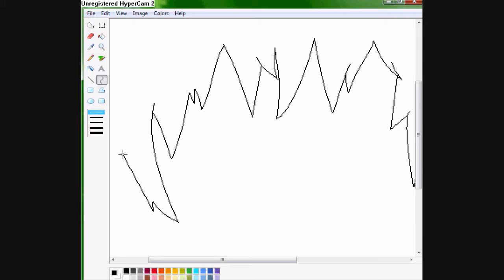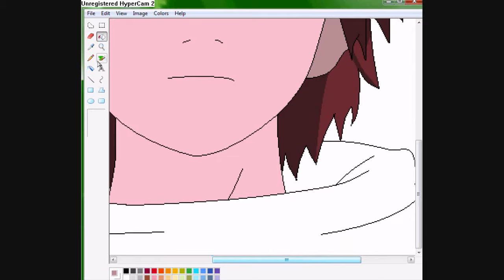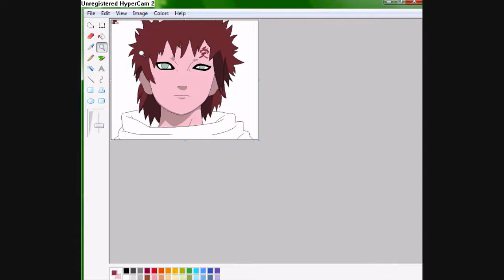How To Draw Gaara shippuden in Ms Paint (Naruto)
How To Draw Gaara From Naruto Shippuden...
Audioswap - Beat T - Inst 22 by Ming+FS